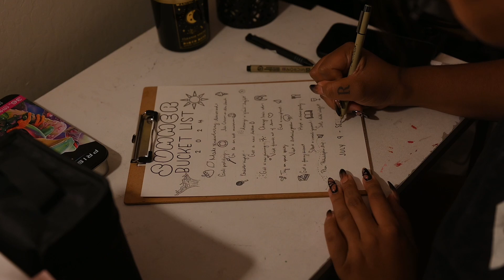My 2024 Summer Bucket List! | 18 Summer Activities (for people in their late 20's)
Summertime is in full swing, so what better time to share my summer bucket list! I had a ton of fun making this list, and it'll be good to get my introverted couch-potato self out of the house and doing activities. My mental health could use the time outdoors. I have a feeling this will also heal something in my inner child.
~chapters~
00:00-01:21 intro
01:21-11:26 bucket list
11:26-11:59 coloring
11:59-12:20 outro
Let’s be friends!